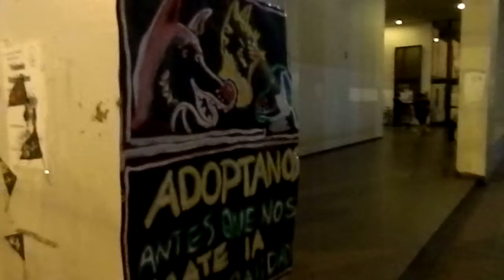Velaton en valdiviacl por los animales por @stich_2012 HD 02